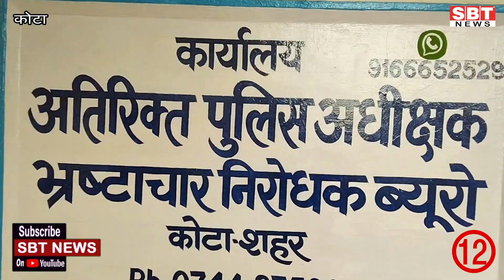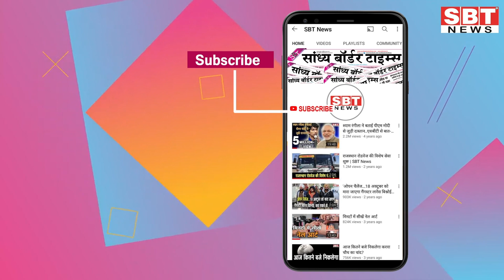17 मार्च : राजस्थान सुबह 6.15 बजे की 15 बड़ी खबरें | SBT News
17 मार्च : राजस्थान सुबह 6.15 बजे की 15 बड़ी खबरें